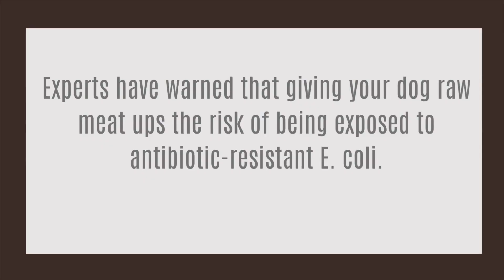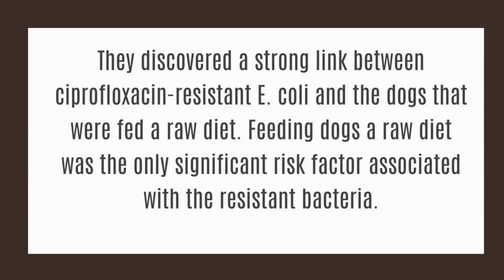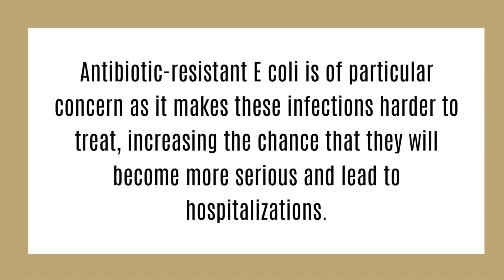The DANGER of RAW DOG FOOD Diet | Threat of Drug-Resistant E. Coli | Pet Nutritionist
🚨Discover the critical truth about the Danger of RAW DOG FOOD Diet in our latest video with insights from a Pet Nutritionist!

🐾 Uncover the lurking threat of Drug-Resistant E. Coli and stay informed about your pet's nutrition. Join us for an eye-opening discussion on responsible feeding practices to ensure your furry friend's well-being. Watch now and prioritize your pet's health!